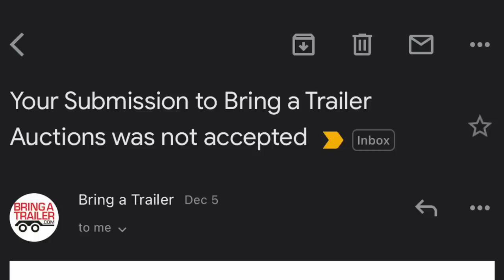Bring-A-Trailer REJECTED my widebody AMG GT-S...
I tried listing my Carbonerre AMG GT-S on BaT, and they DENIED me access to selling it on their site...